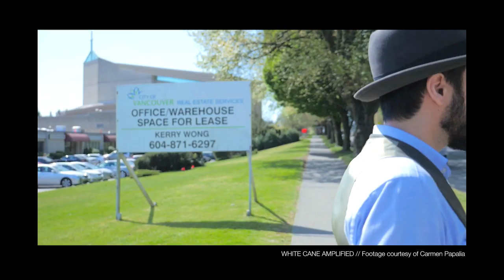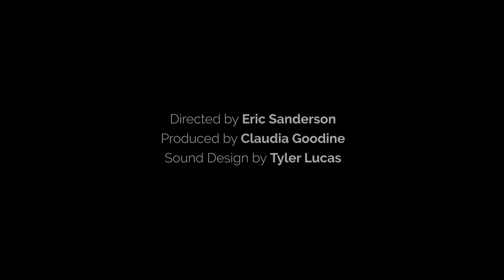Nonvisual Artist | CBC Short Film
Carmen Papalia is an artist who deconstructs visual culture. Through a series of public interventions, he’s explored his own mobility as a creative process - whether that’s being guided through the streets by a marching band, or navigating intersections in Burnaby using only a megaphone and the assistance of passersby.

For Vancouver’s 2019 Live Biennale, he takes a group of strangers on a guided, non-visual walk - so that they can understand the privileged place that sight occupies in our day-to-day lives.

Credits:
Director: Eric Sanderson
Producer: Claudia Goodine
Sound Design: Tyler Lucas